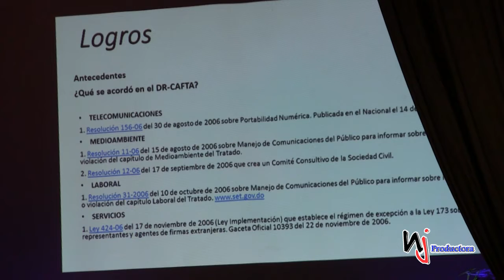El club activo 20-30 realizó conferencia por una nueva conciencia en el teatro Don Bosco